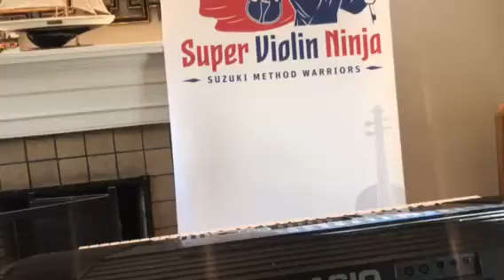Cuckoo Suzuki book 1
The forth song in book 1.